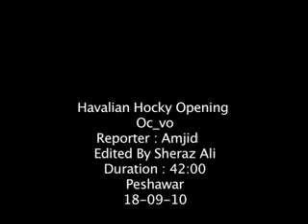Havalian Hocky Opening